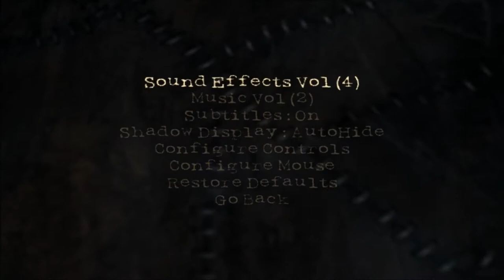Shadowman Pt 2 The Baton